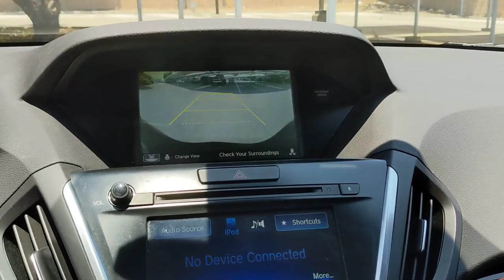2016 Acura MDX San Antonio, Austin, Houston, Dallas, Boerne, TX A22459B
2016 Acura MDX

Gunn Acura
11911 IH 10 W

Recent Arrival!CARFAX One-Owner.Black 2016 Acura MDX 3.5L SH-AWD w/Technology & Entertainment Pkgs 9-Speed Automatic AWD 3.5L V6 SOHC i-VTEC 24V 3.5L SH-AWD w/Technology & Entertainment PkgsReviews:* Generous number of features for the money; adept handling; good fuel economy; confident acceleration; quiet cabin; excellent crash-test scores. Source: Edmunds* The Acura MDX is as refined as it is sophisticated. It is adorned with gorgeous Jewel Eye LED Headlights, which are designed to help improve reaction times and lessen eyestrain. With SUVs and Crossovers, keeping vehicle weight low is important. Acura worked some engineering magic when they shed 275 pounds from the vehicle, all the while increasing unit body rigidity using hi-tech lightweight materials. Expert engineering make the MDX quieter with acoustic front glass, sound-deadening materials, and active noise cancellation. On the inside, drivers will find comfort and luxury amidst high-tech advancements. The dash offers a sleek look and convenient arrangement of controls. The MDX comes standard with a 3.5L 290hp V6, i-VTEC engine, which gets an EPA estimated 19 MPG City and 27 MPG Highway for FWD models and 15/27 for SH-AWD models. It has a 9-Speed Sequential SportShift Automatic and the ability to switch to manual control where you can change gears with paddle shifters. The MDX comes standard with a very generous assortment of features. Some of the items are the Multi-View Rear Camera, Anti-lock Brakes, USB iPod Integration, Vehicle Stability Assist, Bluetooth HandsFreeLink, and a Power Tailgate. Optional packages give you amazing items as well. Some of them are Acura's Next Generation Navigation System, the Forward Collision Warning System, ELS Premium 10 speaker Sound System, and a 9-inch overhead screen in the rear with the Entertainment Package or a 16.2-inch split screen display with the Advance package which can display up to 2 video sources. Acuralink can also provide other services with a subscription including vehicle theft tracking, live concierge service, and remote unlocking/locking. Source: The Manufacturer Summary